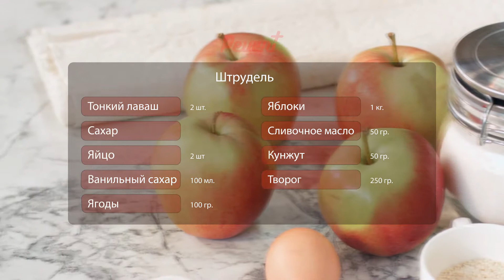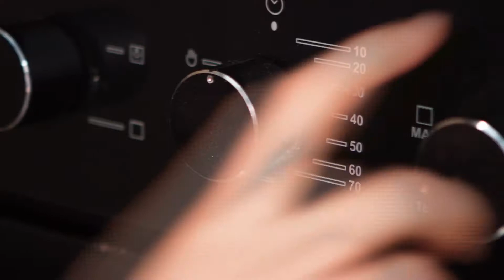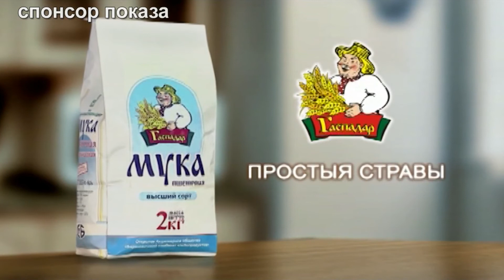Кулинарная программа "Рецепт+" 20 выпуск. (Штрудель)